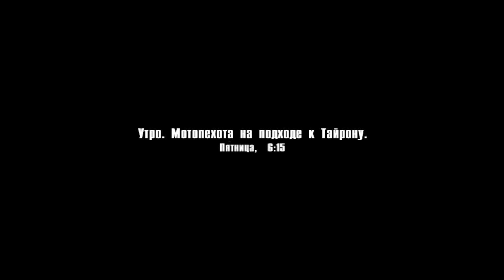Прохождение "На пороге войны: Предстояние" - Первопроходец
Прохождение кампании "На пороге войны: Предстояние"
Миссия: "Первопроходец"

Разносите врагов направо и налево - главная цель миссии